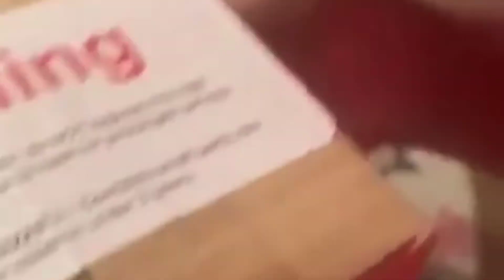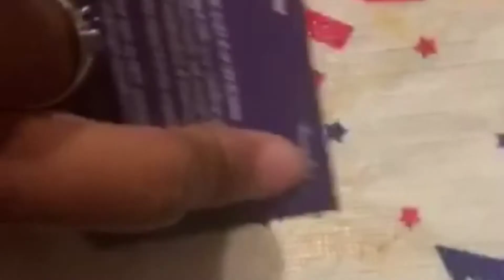Unboxing of our gender reveal! Plus more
So, I got my egg in the mail one day earlier and I can't believe me! lol I love our baby soooooo much. comment if you think its a girl or a boy!